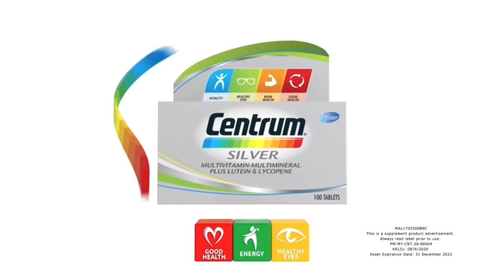ntv7 | ad break during Running Man 24 Jan 2021 7:15pm